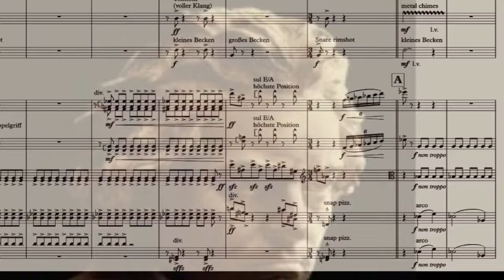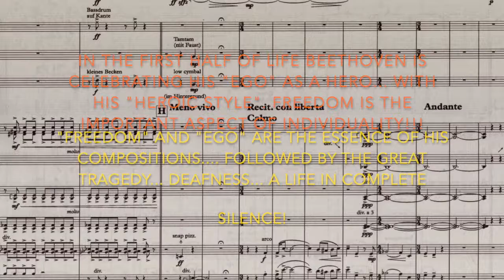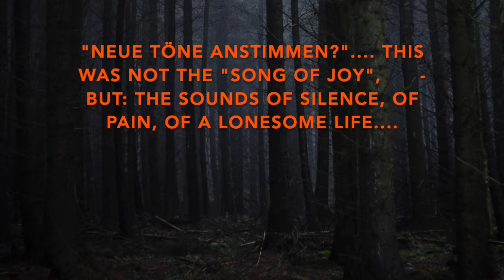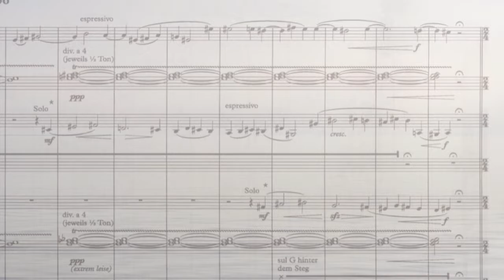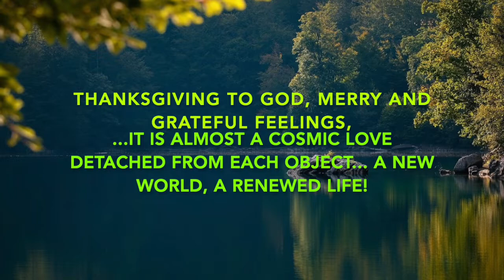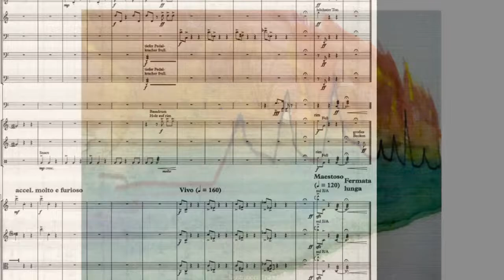Enjott Schneider RAPTUS - THE FREEDOM OF BEETHOVEN. Jena Philharmonic, Simon Gaudenz, Trailer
Performed by Jenaer Philharmonie, conducted by GMD Simon Gaudenz for WERGO-CD “Mozart & Beethoven Meeting Yin & Yang” (2019).
Publisher: Ries & Erler Musikverlag Berlin
Commissioned by Deutscher Musikrat for the competition “Deutscher Orchesterwettbewerb” zum Beethovenjahr 2020. The piece was performed by 55 Orchestras.
          "Raptus" is what Hofrätin Helene von Breuning , the motherly mentor of the youthful Beethoven, called his fits of anger, bitterness, rage and disappointment. His compositions were marked by such stark contrasts. RAPTUS picks up on such categorical ruptures - the contrast between the "heroic style" of the early phase and the lyrically enigmatic late style. Both are concerned with the central concept of freedom: as early as 1793, he wrote in Elisabeth Vocke's family book "Freyheit über alles lieben" (Love freedom above all else) and in 1819 he postulated "Freyheit allein und weiter gehen" (Freedom alone and going further) as the purpose of art. Gestures of power and violence were disturbingly evident in Beethoven's music.  Inspired by French revolutionary music, pathos and creative power were boundless. S
    Since the onset of deafness and the 'Heiligenstadt Testament', the ego celebrating itself unrestrainedly as a "hero" overlaid a transpersonality marked by humility: love of nature, starry skies, religious transcendence and thanksgiving were the new attitude to life. It is now about devotion and an almost cosmic love detached from any object.
"Raptus" is a sounding biography of Beethoven!

„Raptus“ nannte Hofrätin Helene von Breuning , die mütterliche Mentorin des jugendlichen Beethoven, seine Anfälle von Zorn, Verbitterung, Wut und Enttäuschung. Das Komponieren waren von solchen schroffen Kontrasten geprägt. RAPTUS greift solche kategorischen Bruchhaftigkeit auf, - den Kontrast zwischen dem „heroischen Stil“ der Anfangsphase und dem lyrisch rätselhaften Spätstil. In beidem geht es um den zentralen Begriff der Freiheit: Schon 1793  schrieb er ins Stammbuch der Elisabeth Vocke „Freyheit über alles lieben“ und 1819 postulierte er „allein Freyheit und weiter gehen“ als den Zweck der Kunst. Gesten der Macht und der Gewalt ließen in Beethovens Musik verstörend aufhorchen.  Inspiriert von der französischen Revolutionsmusik waren Pathos und Schöpferkraft grenzenlos. S
    Seit Beginn der Taubheit und dem ‚Heiligenstädter Testament’ überlagert das sich  hemmungslos als „Held“ feiernde Ego eine von Demut gezeichnete Transpersonalität: Naturliebe, Sternenhimmel, religiöse Transzendenz und Dankgesang waren die neue  Lebenshaltung. Es geht nun um Hingabe und eine von jedem Objekt losgelöste, nahezu kosmische Liebe.